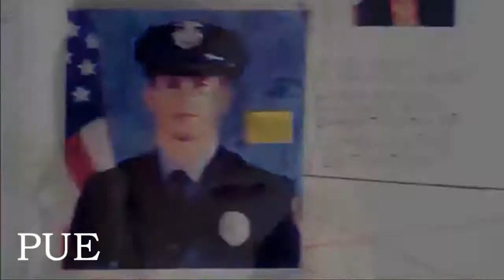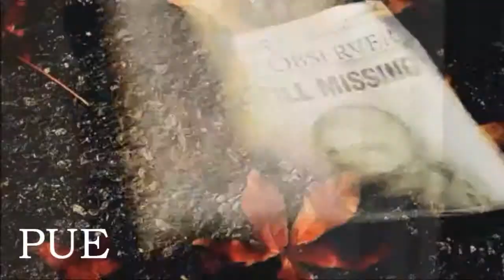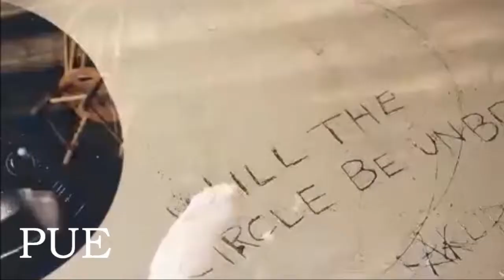PLL - The Devil Within